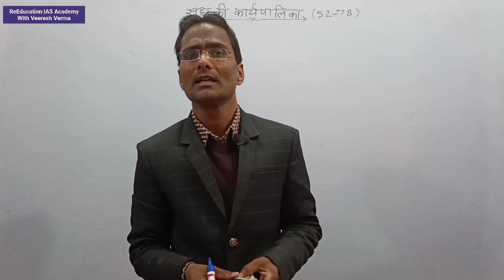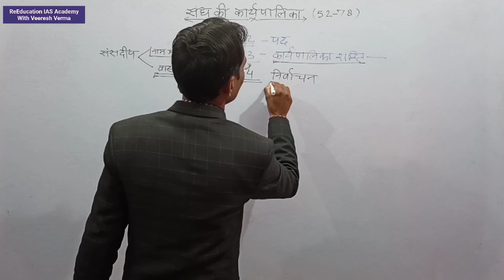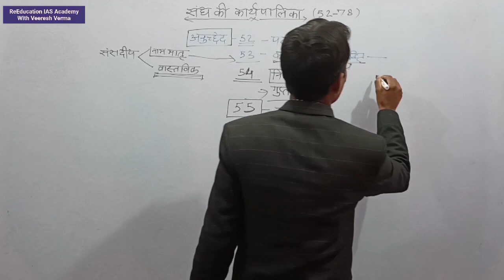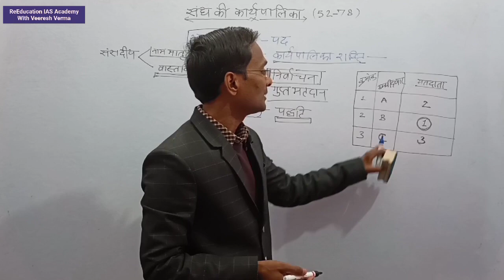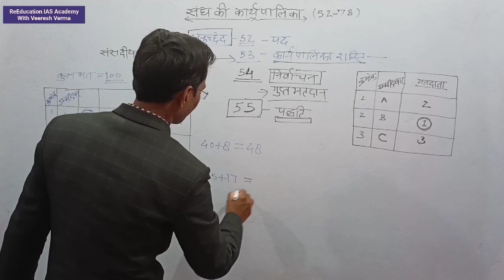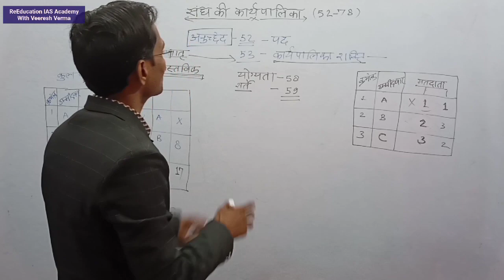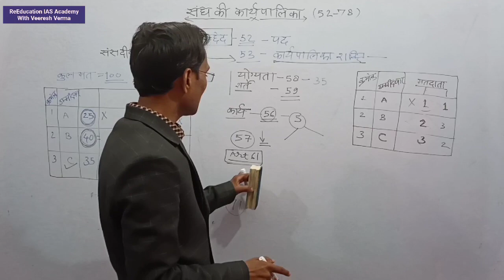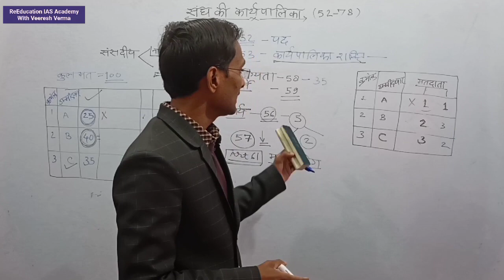राष्ट्रपति निर्वाचन को सारणी विधि से समझें/संघीय कार्यपालिका/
About The Video:- ReEducation IAS Academy Channel के माध्यम से प्रस्तुत इस वीडियो "भारत का संवैधानिक विकास भाग 2" में वीरेश सर ने